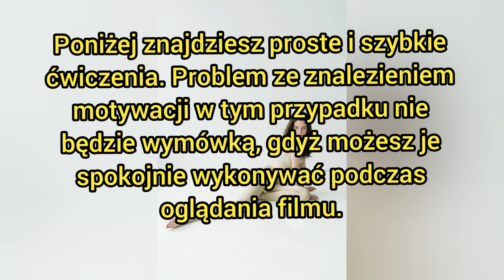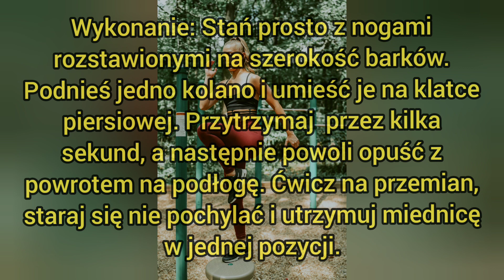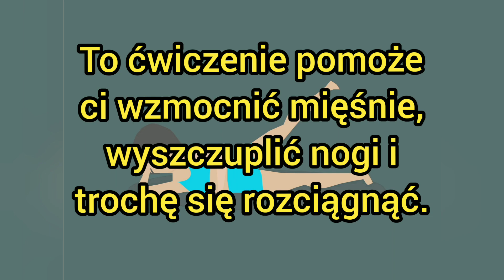3 domowe ćwiczenia, które wysmuklą Twoje nogi w 3 tygodnie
Masz dość  niemożnośc i wślizgnięcia się w te nowe obcisłe dżinsy.
Oczywiście nie ma wątpliwości, że od dłuższego czasu robisz wszystko, aby wysmuklić nogi i zrzucić tłuszcz udowy.
Ale niestety, po prostu nie możesz uzyskać oczekiwanych rezultatów .
Cóż, w tym momencie warto mieć świadomość, że odpowiednia rutyna ćwiczeń jest jedynym wyjściem z tego problemu.
Oczywiście, warto też popracować nad swoimi nawykami żywieniowymi!
W tym filmie przyjrzymy się trzem krótkim, ale skutecznym treningom, które mogą wyszczuplić uda/nogi w zaledwie dwa tygodnie.
Poniżej znajdziesz proste i szybkie ćwiczenia. Problem ze znalezieniem motywacji w tym przypadku nie będzie wymówką, gdyż możesz je spokojnie wykonywać podczas oglądania filmu.
Po pierwsze, te treningi są skuteczne, ale tylko wtedy, gdy będziesz trzymać się planu.
1 Unoszenie kolan
To ćwiczenie to doskonały początek. Pomoże to schudnąć i wymodelować łydki, pośladki i uda, a także przyspieszyć metabolizm.  Z racji tego, że wykonywane jest w jednym miejscu, pomoże także popracować nad równowagą.
 Czego więcej można chcieć?
 Wykonanie: Stań prosto z nogami rozstawionymi na szerokość barków. Podnieś jedno kolano i umieść je na klatce piersiowej. Przytrzymaj  przez kilka sekund, a następnie powoli opuść z powrotem na podłogę. Ćwicz na przemian, staraj się nie pochylać i utrzymuj miednicę w jednej pozycji.
2 Głębokie przysiady
Chociaż nie różnią się od zwykłych przysiadów, korzyści są znacznie lepsze. Mogą lepiej ćwiczyć mięśnie bioder.
 Nie martw się o swoje kolana – prawidłowe ćwiczenia mogą nawet pomóc zwiększyć ich stabilność i siłę.
Wykonanie: Stań prosto, nogi rozstawione na szerokość bioder i wyprostowane plecy. Teraz zrób pełny przysiad – to jest trochę głębsze niż w wersji klasycznej.  Biodra i pośladki powinny być znacznie niżej, a kucanie jest tutaj odpowiednim słowem. Pamiętaj, aby zawsze stawiać stopy na podłodze i nie stawać na palcach.
3 Podnoszenie nóg
To ćwiczenie pomoże ci wzmocnić mięśnie, wyszczuplić nogi i trochę się rozciągnąć.
 Dzięki niemu nauczysz się również lepiej kontrolować swój organizm.
Wykonanie: Połóż się na boku z głową opartą na rękach i powoli podnieś wyprostowane nogi. Spróbuj kontrolować nogę i unieś ją pod kątem co najmniej 45 stopni. Wykonuj na zmianę.
Jeśli chcesz rzucić sobie wyzwanie, spróbuj położyć się i wykonać to ćwiczenie. Pamiętaj jednak, aby nie pomagać sobie rękoma i nie skręcać tułowia.
I to wszystko! Są to trzy super skuteczne ćwiczenia, które z pewnością zapewnią Ci zabójcze nogi.
Najwyższy czas, aby wyglądać świetnie w tych dżinsach! Powodzenia!